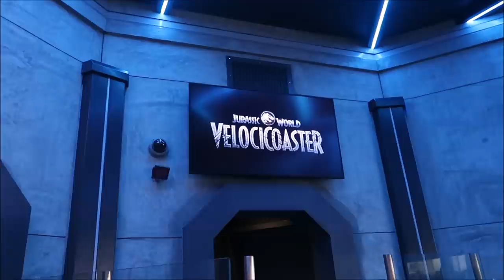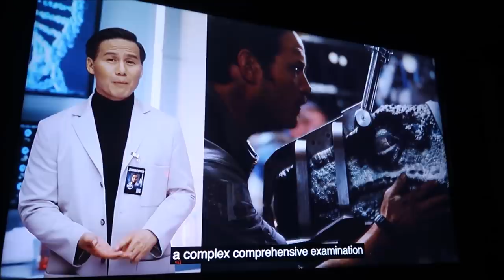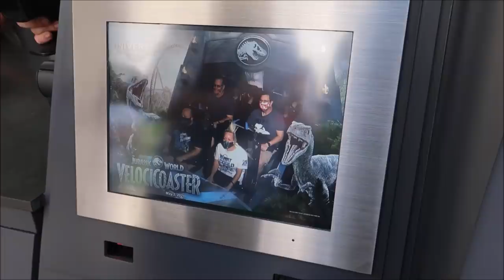VelociCoaster Passholder Preview | Testing The Seats & Riding Front Row | Universal Studios Orlando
Jurassic World VelociCoaster Premier Annual Passholder Preview Day

Feel the Rush of the Hunt.
Speeding through the jungle, rising high above the terrain, it’s the apex predator of roller coasters: the Jurassic World VelociCoaster. Now you can board your vehicle for a high-speed dash through the park’s raptor paddock. Feel the rush of the hunt as you race alongside these nimble predators, twisting and soaring above the land and water. The Jurassic World VelociCoaster opens June 10 at Universal’s Islands of Adventure.

3211 Vineland Rd
PMB# 244

Shaun Rothery

Chris Mazzuca

DOMENIC DAMBROSIO

Tonya Gust

Al Bob

Caryn Haywood

Alex

kevin way

Ryan Slocum

Richard

Lauren Youngberg

Chad Barker

Jackie Pillinger

Dan Hatfield

Elissa Schmidt

Sue Burnham

Jeff Renfrow

Andrew Singer

Tasha Burns

Karin Misdom

Meredith Tew

AVEIRO DAN

Mat Saunders

Neil Roberts

Keith Lousley

Tiffany Balbuza

Dalton Elethorp

Steve W

Brock shipley

Andrew Frueh

James Emory

Catherine&Chris

Wendy Reinmiller

Joe Doyle

Marcie Lee

JT McWilliams

Theresa Asperti

Kate Francis

Will Culbertson

April King

Stephanie Wheeler

Jonathan Wyman

Sparrøw Rollins

Dustin Whitfield

Jeff Blacker

Joe Couture

Shawn Nava

Alexondra Lee

Ron Fox

Nickr2190

Tracie Hess

Lee Taylor

Jennifer Stewart

Googly BearKEB

Rollerblades451

It’s Pat

Brian H

Rebecca Anderson

Jenny Walter

Ashley Short

Jon May

Lisa A

Tamara Janowski

Jenni

Ian Boldsworth

Kim Wilson

Mat Piscatella

Amanda AJ

Heather Ludwig

Bill Barsh

Bobby Tyning

Sarah

Kirk Hofeling

Josh

Sherman_117

Janet S.

Ashley Whitaker

Stacie Webster

Patricia Jean

Joy Frye

Blake McAskill

Alli Nivison

Britt Graves

Paige Elliott

Chris Yobb

Bronwyn Hayes

Arthur Childs

Jessica Fox

ALEXSANDRA WATSON

Troy Parker

Kevin K.

The Zimmermans

tabetha p

Mike Wennmacher

Prinsez54

Liz Walsh

Eric Eggink

Bobby Preteau

Chad Jennings

Rachel Son

Chris p

Stacy Ludwig

Ryan Tyler

Victoria Thompson

ERNIE NOLTE

Mike Elliott

Linda Bradbeer

Robert Belliveau

Tina Spicer

Edward Williams

Kayla Barnett

Kristi Mikle

James Connelly

Regina & Michael

Ann Kennedy

Jill Burns

Guy Turnquist

Shane Hebert

Christine Beebe

Rachel Warde

Sheryl Potter

ScubaCat3

Texas Takes

Dawn Fawcett

Jesse Burrows

Brock Belinske

Tracey Armstrong

Thomas Young

Mary Place